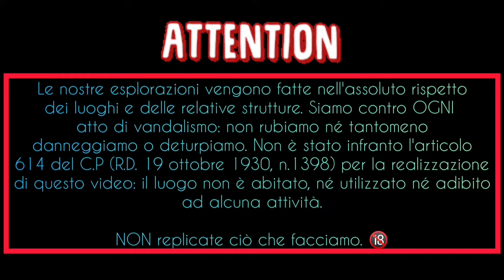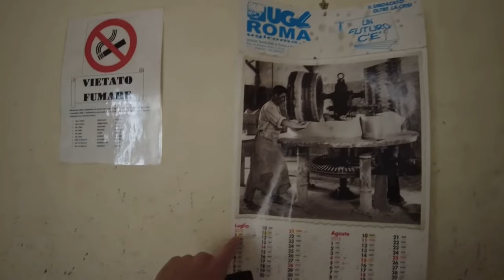Le terrificanti CELLE dell'ex COMMISSARIATO ABBANDONATO | URBEX ITALIA | LAND OF URBEX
[ITA/ENG] In questo episodio andremo alla scoperta di un ex commissariato di pubblica sicurezza abbandonato dal 2013 a seguito di un trasferimento nella periferia della città. All'interno del commissariato, al pari della questura, sono in genere presenti uffici presso i quali il cittadino può espletare diverse pratiche di polizia amministrativa (rilascio o rinnovo del passaporto, del porto d'armi, delle licenze amministrative ai sensi dell'art. 115 TULPS, del permesso di soggiorno, ecc.). La struttura è stata completamente svuotata di tutto, eccetto alcune cose rimaste sparse qua e là, tra cui fotocopie di documenti. Molto interessanti le celle, cosa che non capita di vedere tutti i giorni.

Per altre foto e video, seguiteci su Facebook e Instagram!
Link nel primo commento.

La precarietà di alcune strutture ci obbliga a stare attenti ad ogni minimo particolare.
Tutte le azioni intraprese nei video sono svolte da persone preparate, non improvvisate. Non riveliamo mai la posizione del luogo per preservarne l’integrità ed evitare atti di vandalismo.
Tutti i luoghi che visitiamo vengono rispettati, nulla viene preso, spostato o rubato.

DON'T TRY THIS AT (ABANDONED) HOME!  😉😜

[ENG] In this episode we will discover a former police station abandoned since 2013 following a move to the outskirts of the city. Inside the police station, like the police headquarters, there are generally offices where the citizen can carry out various administrative police procedures (issue or renewal of passport, firearms licence, administrative licenses pursuant to art. 115 TULPS, of the residence permit, etc.). The structure has been completely emptied of everything, except for some things left scattered here and there, including photocopies of documents. The cells are very interesting, something you don't see every day.

Link in first comment.

The precariousness of some structures forces us to pay attention to every little detail.
All the actions taken in the videos are carried out by trained people, not improvised. We never reveal the location of the place to preserve its integrity and avoid vandalism.
All the places we visit are respected, nothing is taken, moved or stolen.

Video 2022